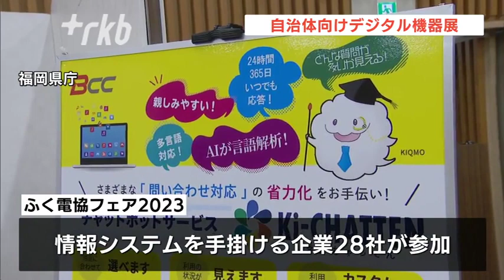情報システム活用し自治体の業務効率化 展示会はじまる 福岡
デジタル化を進めて自治体の業務の効率化を図ってもらおうと、情報機器やシステムを集めた展示会が福岡県庁で始まりました。

福岡県庁で始まった「ふく電協フェア２０２３」には、情報システムを手掛ける企業２８社が参加しました。このイベントは福岡県と県内の５３の市町村で構成する「ふくおか電子自治体共同運営協議会」が毎年開催しているものです。会場には窓口業務をデジタル化するものや空き家の情報を管理するシステムなどが展示され、訪れた自治体の職員が説明を聞いたり、体験したりしていました。

◆九州各地から自治体職員が参加
長崎県波佐見町　筒晴香係長
「まだ住民に手書きで申請書等を書いていただいている現状がありますので、そこを検討させていただくために今回のプランに参加しました」

福岡県上毛町企画開発課　中亮太朗主事
「職員の業務効率化につながるツールがあったらなと思います」

このイベントは８月３日まで開かれていて主催者は自治体の業務効率化のきっかけにしてほしいと話しています。